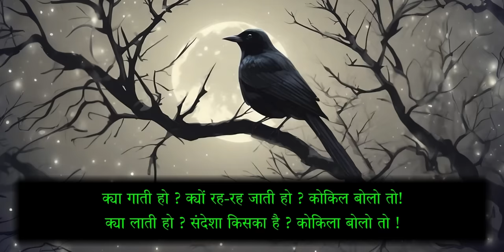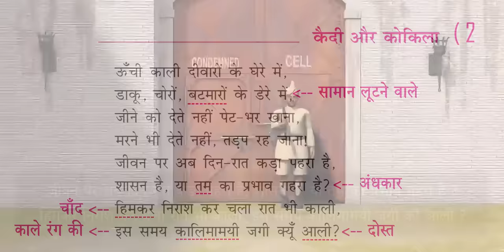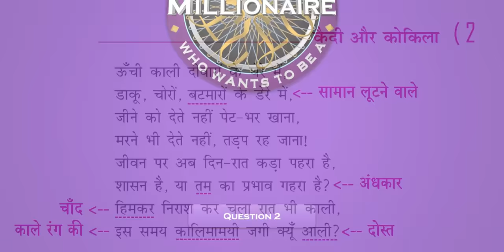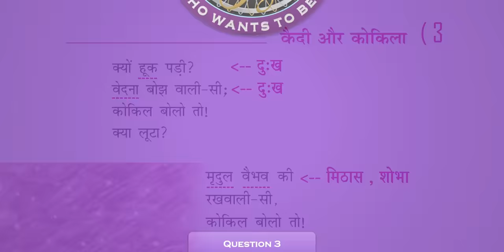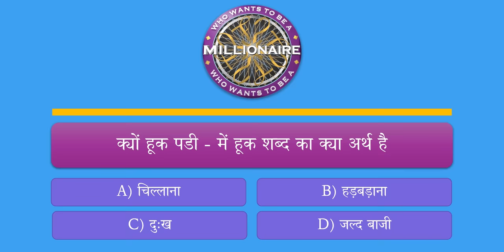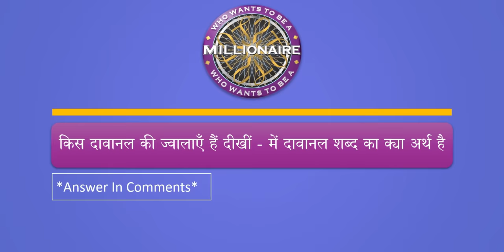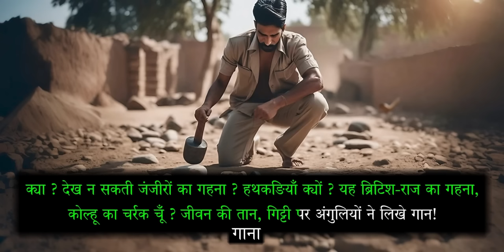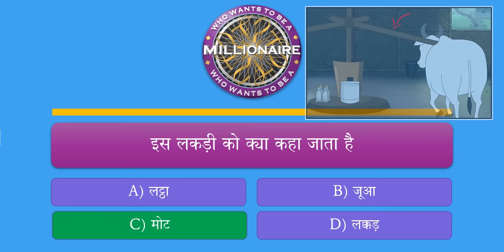Kaidi Aur Kokila Class 9 Hindi Animation Summary Explaination || Class 9 Hindi Kshitij Chapter 10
Kaidi aur Kokila for class 9th  hindi kshitij Detailed Explained using Animations...

"Kaidi Aur Kokila" is a powerful poem that captures the essence of human spirit and the yearning for freedom. Through the contrasting images of the imprisoned bird and the free-spirited koel, Bachchan highlights the enduring power of hope and the resilience of the human spirit.

"कैदी और कोयल" एक शक्तिशाली कविता है जो मानवीय भावना और स्वतंत्रता की तड़प को पकड़ती है। कैद पक्षी और स्वच्छंद कोयल की विपरीत छवियों के माध्यम से, बच्चन आशा की अटूट शक्ति और मानवीय भावना के लचीलेपन पर प्रकाश डालते हैं।

✔️ kaidi aur kokila class 9 hindi explanation
✔️ kaidi aur kokila class 9
✔️ kaidi aur kokila animation / animated video
✔️ Class 9 Hindi Kshitij Chapter 10 Kaidi Aur Kokila
✔️ कैदी और कोकिला Class 9 Hindi Kshitij chapter 10
✔️ Kaidi Aur Kokila Makhanlal Chaturvedi

And Yes...